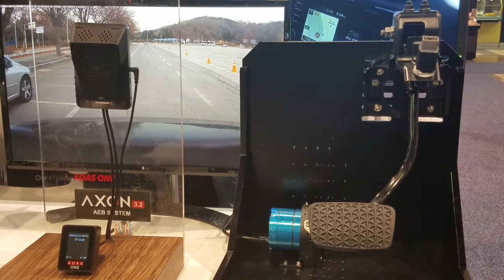Smart Automotive Driver Assistance System, CES 2020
ADAS ONE - Axon 3.2

Video taken at CES 2020 from ADAS booth.